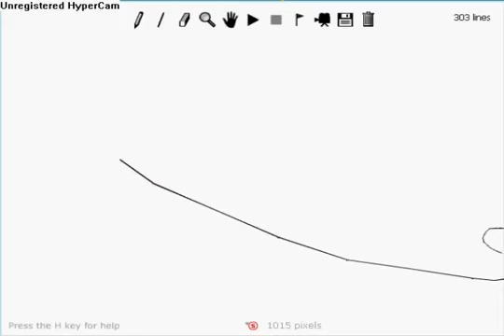Line Rider- Super Suspence Track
I made just some random stuff in this track.